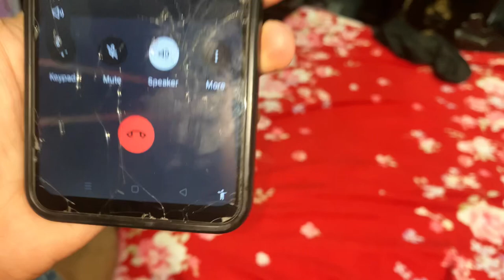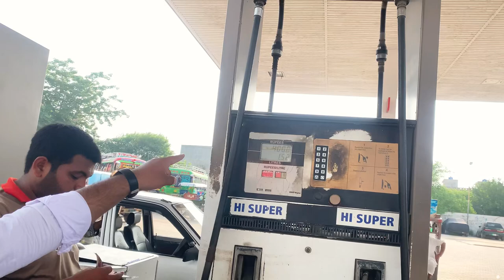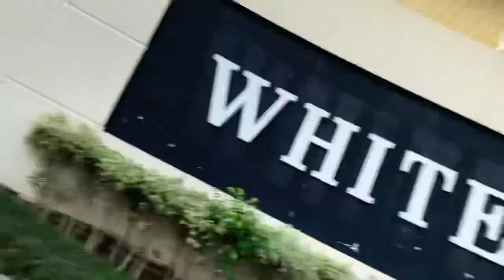Independence Day 💚🇵🇰🤍|| Azadi Mubarak ho 😍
Celebrating a Independence Day 💚🤍🇵🇰
Need your supprt yar ❤️